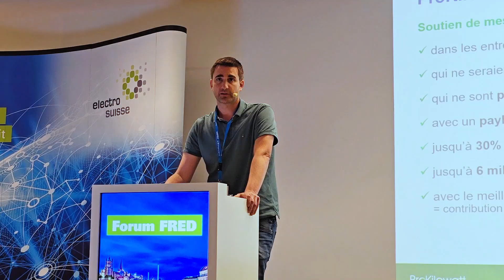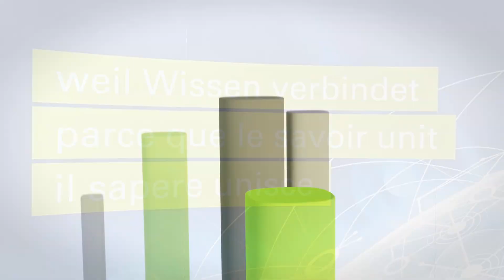Forum FRED 2024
Vers des systèmes de plus en plus intelligents

La 4e édition du Forum FRED s’est déroulée le 28 mai, à Lausanne. Elle a permis aux professionnels et fournisseurs d’équipements des secteurs de l’éclairage et de la domotique de se retrouver, le temps de découvrir et d’échanger à propos des derniers développements, réalisations et nouveautés en matière de projets et de produits.

Le prochain FRED aura d'ailleurs lieu le 15 mai 2025 à Lausanne.